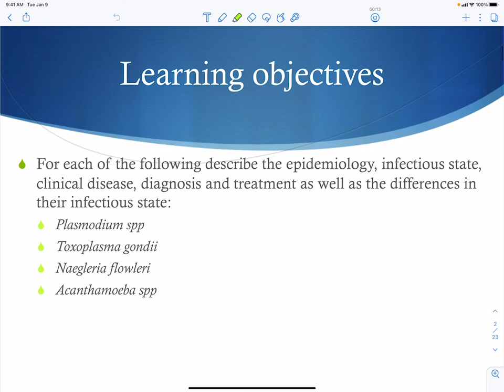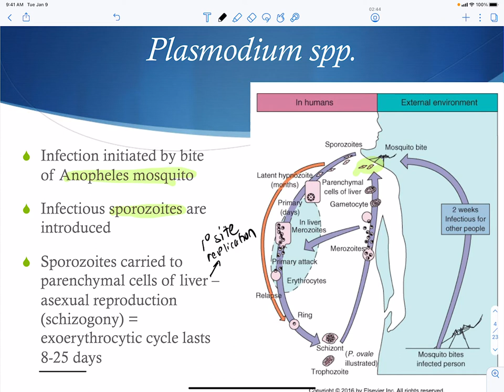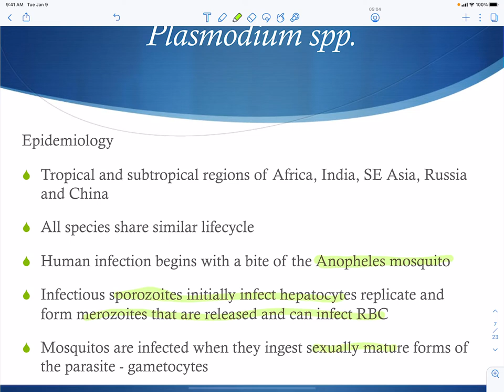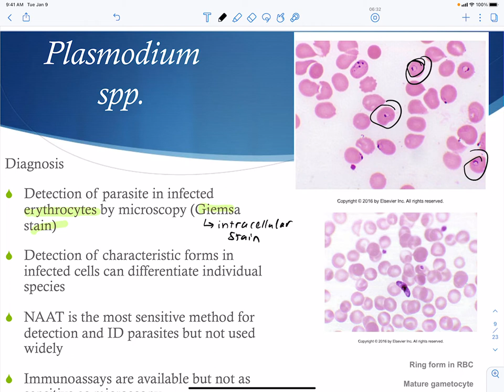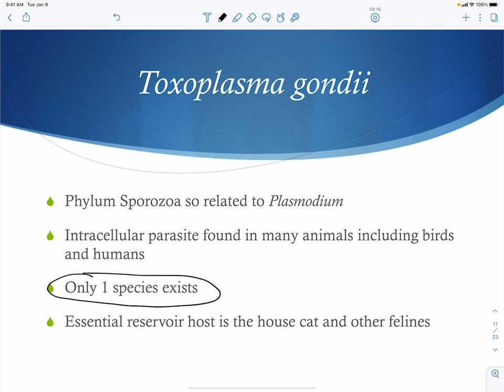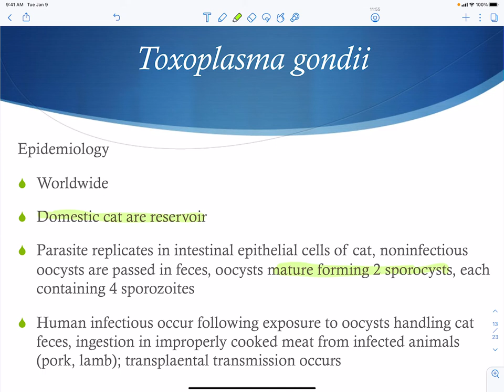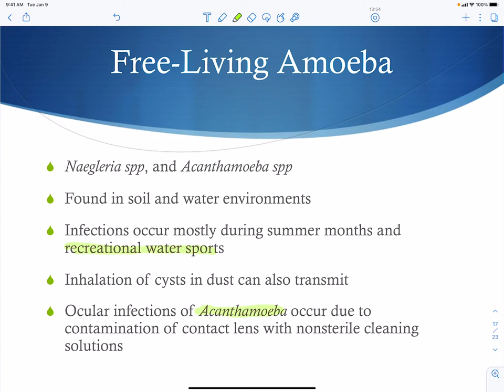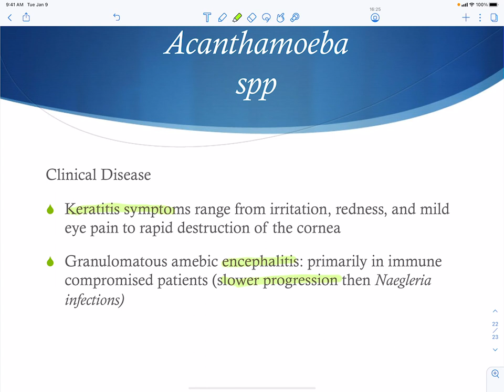Blood and Tissue Protozoa